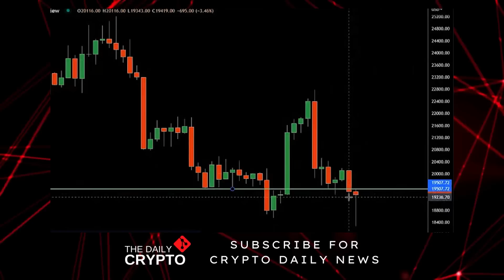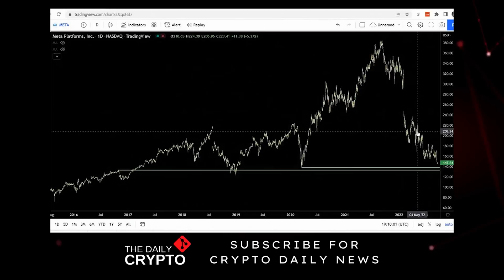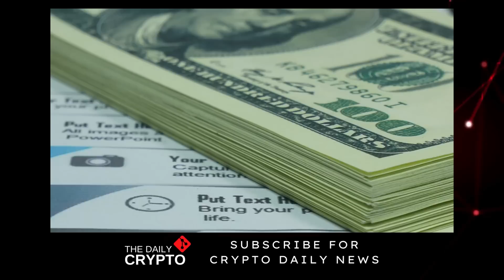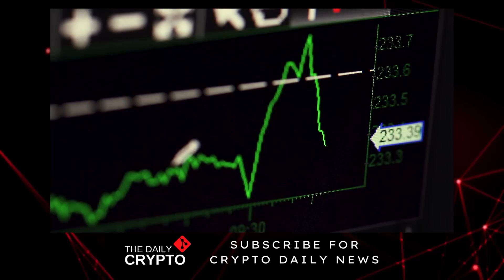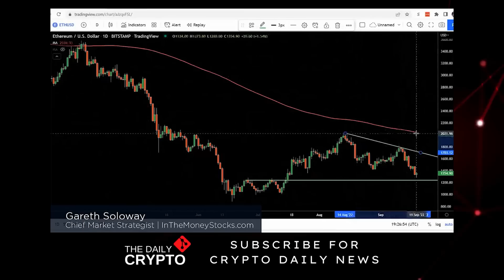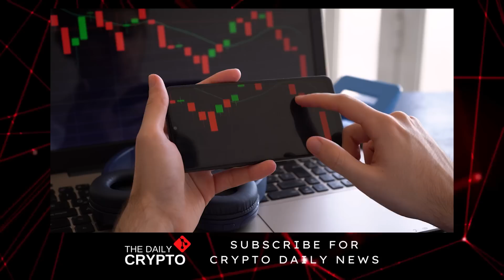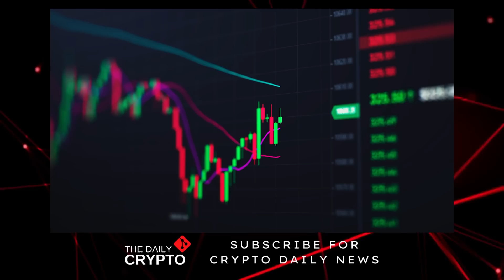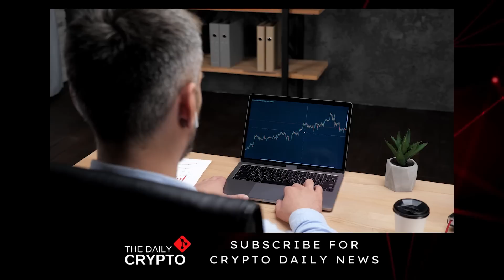"BTC broke and started the BIG CRASH today!" | Gareth Soloway Bitcoin Price Prediction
In this video, Gareth Soloway will do a new Bitcoin price prediction that can make you rich, if you take action when it happens or LOSE EVERYTHING. Chief Market Strategist, and CFO of Gareth Soloway has been a trader for over 20 years and is now an expert on charts and new predictions.

In the Crypto Market space, is really important to know when you should buy or sell your crypto like Bitcoin (BTC) or Ethereum (ETH). Gareth believes that Bitcoin may break higher and start the next rally on Crypto. That's Gareth Soloway latest bitcoin price prediction in 2022!

And he even says he bought Bitcoin and that there's alot of opportunity right now on BTC either long or shot, so pay really close attention to his trading ideas!

If you want more trading ideas from Gareth, go to his